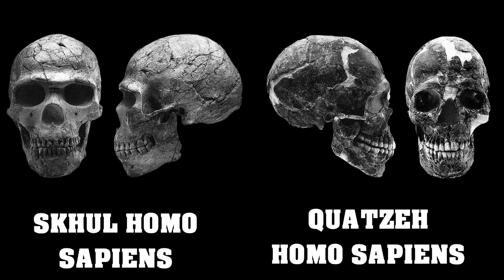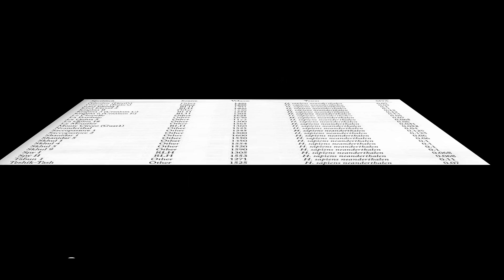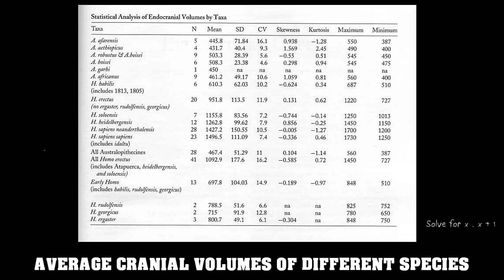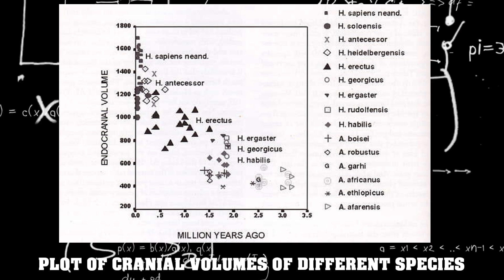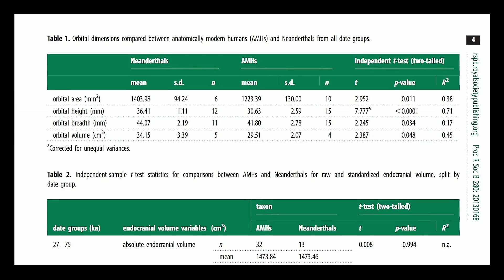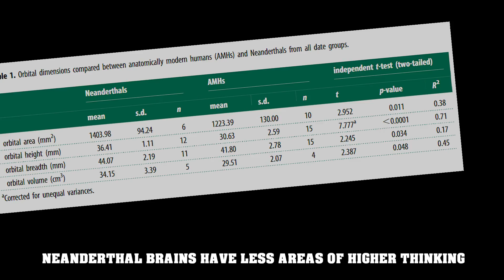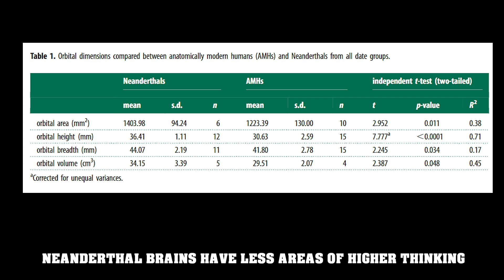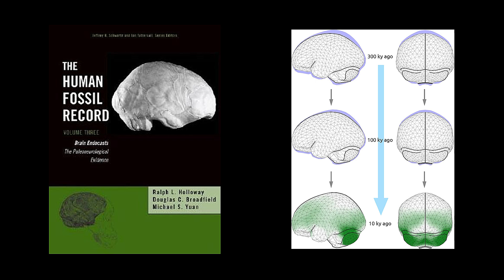Scientists Just Unlocked Mystery of Ancient Human Skulls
Scientists Unlock One of The Mysteries of Ancient Human Evolution - You could say Neanderthals are an extreme version of Homo sapiens.  Previous attempts to characterize Neandertal brains as "primitive" were based on  skull examinations, which allowed anthropologists to "see" what they believed or desired to believe, particularly in terms of the occipital and frontal lobes.  Neanderthals have always been regarded as primitive, and some now regard them as large-brained but lacking high-level intelligence and retaining primitive features in their brain.  Nonetheless, their  physical characteristics are most likely due to physiology, morphology and metabolic adaptations associated with muscularity and living in a glacial and tundra-like environment, rather than lack of behavioral complexity.

 Surely,  no other human group has faced so many insults as our distant cousins from eons ago.   All manner of pathological and evolutionary insults have been directed at this early representative of a lineage whose brain was slightly larger than ours.  The final blow to the Neanderthal image is the widely held belief that, due to a lack of artwork, Neandertals were unsophisticated, babbling away with a severely limited language.   Yet, studies show the Neanderthal brain was fully human, with no essential differences in organization from our own. It was simply larger, and for at least two reasons: it was metabolically efficient in glacial and cold tundra habitats, and it was associated with a greater amount of lean body mass than our own, so the larger size was primarily due to larger body size.   Other theories are that the large brain was due to the fact that Neandertals had larger eyes and were highly skilled in physical and hand-eye coordination.

SOURCES:
'New insights into differences in brain organization between Neanderthalsa nd anatomically modern humans'